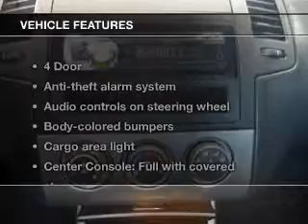2005 Nissan Altima - AVONDALE AZ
Year: 2005
Make: Nissan
Model: Altima
Trim:
Engine: 3.5 liter V-6
Transmission:
Color: Gray
Mileage: 96470
Address:
10151 W PAPAGO FWY